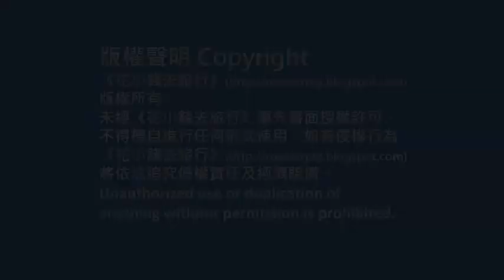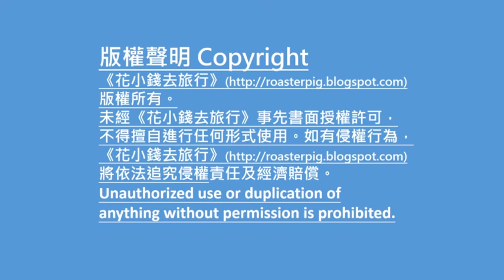恰圖恰(札都甲)公園Chatuchak Park BTS蒙奇站Mochit景點@花小錢去旅行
背包豬四人的夏日 泰國自由行去了曼谷不少地方，一起看看曼谷是怎樣的城市